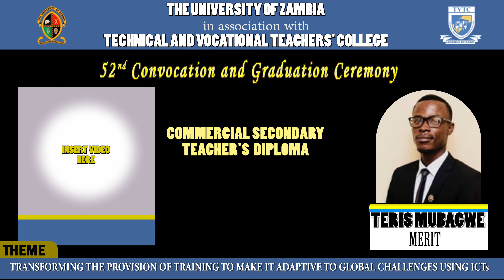TEM GRADUATION SAMPLE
SAMPLE TEMPERATE FOR APPROVAL